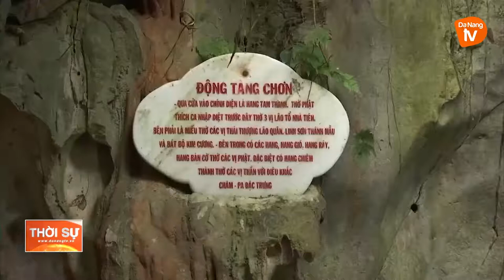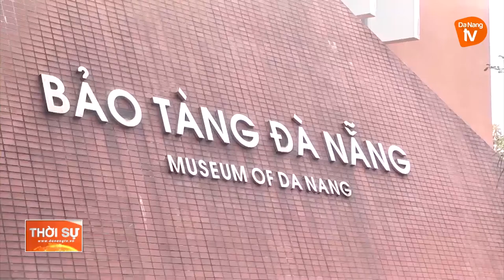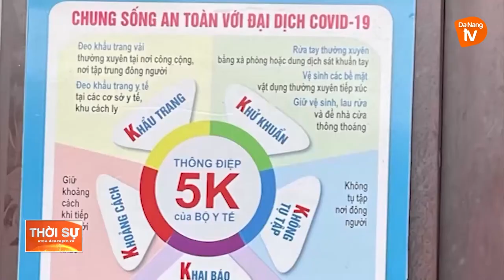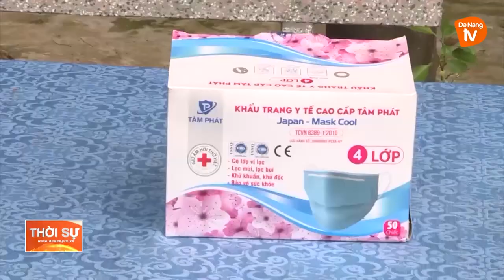ĐỀ XUẤT HỖ TRỢ NGHỆ SĨ VÀ HƯỚNG DẪN VIÊN DU LỊCH BỊ ẢNH HƯỞNG BỞI COVID-19